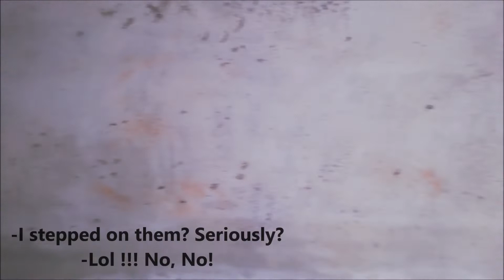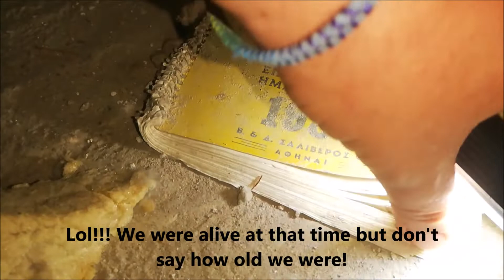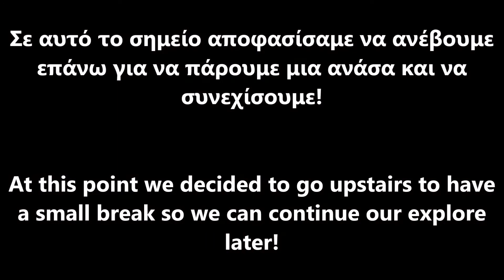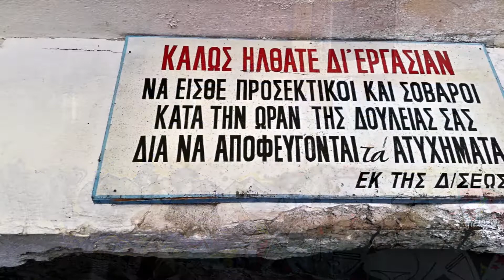Υπογείως-Αστική Εξερεύνηση στη Βαμβακουργία Βόλου (Επίθεση από άστεγο-Χαθήκαμε στα τούνελ)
Βρισκόμαστε στη Βαμβακουργία Βόλου. Ένα τεράστιο εργοστάσιο επεξεργασίας βαμβακιού που είναι κλειστό για αρκετά χρόνια! Είναι το τελευταίο βίντεο που κάνω για αυτό το εγκαταλειμμένο εργοστάσιο! Όσες φορές είχαμε επισκεφτεί το χώρο αυτό, βλέπαμε ότι από κάτω είναι ''κούφιο'' . Θέλαμε πολύ να εξερευνήσουμε το κομμάτι αυτό του εργοστασίου, αλλά δε βρίσκαμε σημείο από το οποίο θα μπορούσαμε να κατέβουμε στον υπόγειο χώρο! Στη προηγούμενη μας επίσκεψη, εντοπίσαμε αυτό το σημείο και μετά από μια γρήγορη ματιά, καταλάβαμε ότι οι υπόγειοι χώροι έχουν σχεδόν την ίδια έκταση με τις εγκαταστάσεις που βρίσκονται πάνω από το έδαφος!Σίγουρα θα χρειαζόμασταν ολόκληρη μέρα για μια τέτοια εξερεύνηση.Ο χώρος αυτός είναι αρκετά επικίνδυνος και κανείς δε πρέπει να εισέλθει χωρίς προστατευτική μάσκα!!! Όταν αρχίσαμε την εξερεύνηση παρατηρήσαμε ότι πολλά δωμάτια ήταν παρόμοια μεταξύ τους και ήταν πολύ δύσκολο να προσανατολιστείς! Καλή προβολή ;)